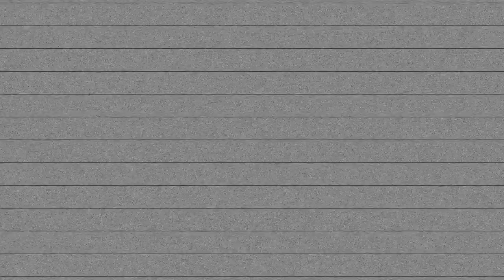Junkyard LT1 almost goes 7’s! | Stick shift MONSTER!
We’ve seen the Tick Performance Camaro before and once again it surprised the hell out of us! The junkyard motor is leaking oil from everywhere and they’re pushing it way harder than they ever intended. Soon they will be putting an LT1 in the car that actually has some internal goodies to really do something crazy! We love this car, do you?

1320Video is your #1 source for Street Car videos!